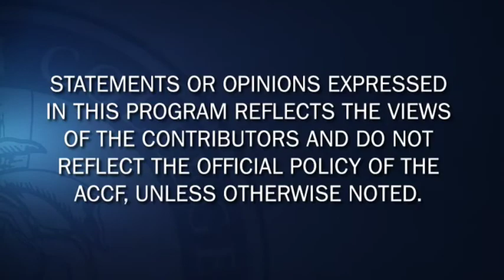Statins + Diabetes, STEMI Timing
Dr. Christopher Cannon highlights his top 3 CV news picks of the week for June 20, 2011.

Christopher P. Cannon, MD, FACC